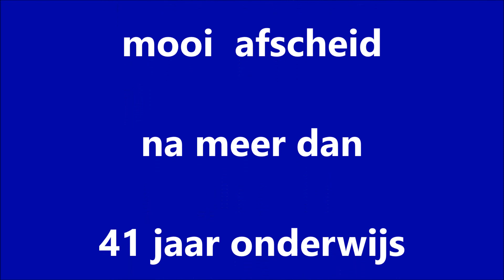16 12 16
Mijn afscheid van de Kerkewei Rossum. Ik heb daar met heel veel plezier meer dan 40 jaar gewerkt. Ik heb de kinderen wellicht veel geleerd, maar telkens leerde ik ook van de kinderen. Het mooiste waren wel de momenten, waarop kinderen zelf een aandeel kregen in hun leerproces. Dan zag ik enthousiasme en  talenten, die ik tot dan toe nog niet gezien had. Kerkewei keep up the good work!